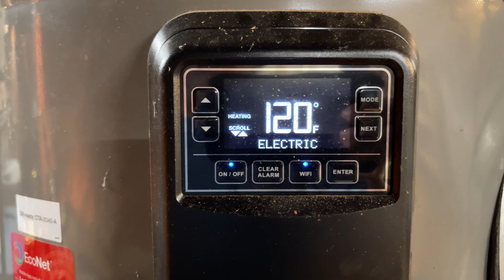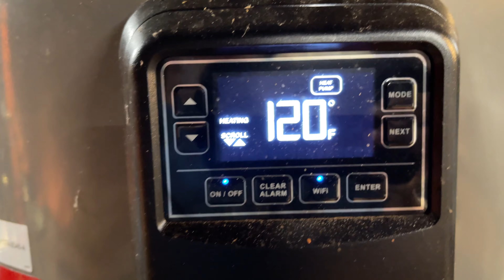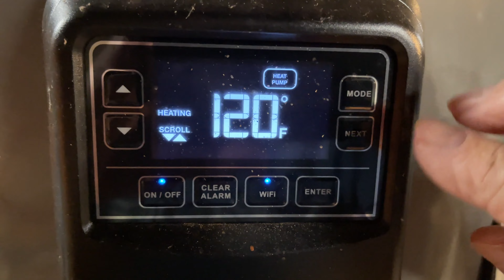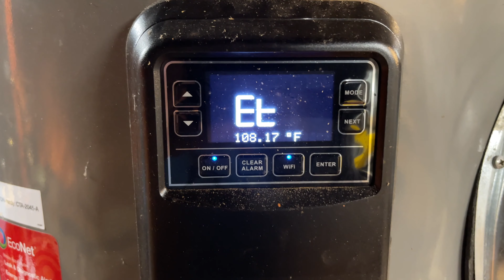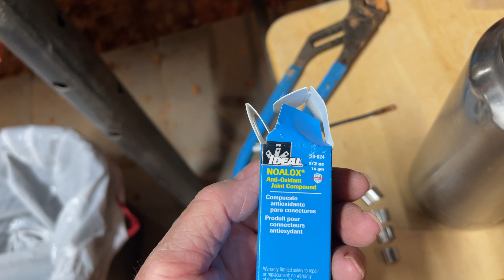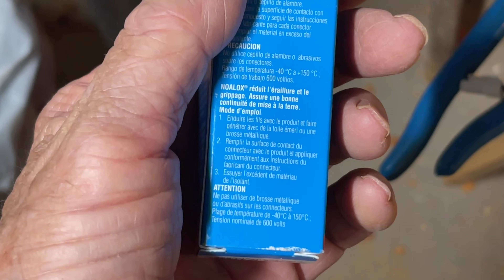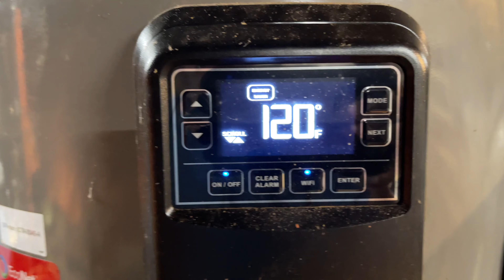EcoNet Alert - A005 Heat Pump Water Heater Gen 5 Compressor Shutdown: Discharge Temp High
This video is about troubleshooting my second Rheem Hybrid Heat Pump hot water heater issue. The first issue I had in February, 2023 is covered in this video
The water heater worked fine after replacing three thermistors 14 months ago until April of this year, 2024. I began receiving these alerts: EcoNet Alert - A005 Heat Pump Water Heater Gen 5  Compressor Shutdown: Discharge Temp High. They helped me troubleshoot this new problem, sent me a new thermistor and this video shows how I replaced it. I highly recommend you first review the earlier video in the link above before or after watching this one before you begin working on yours.